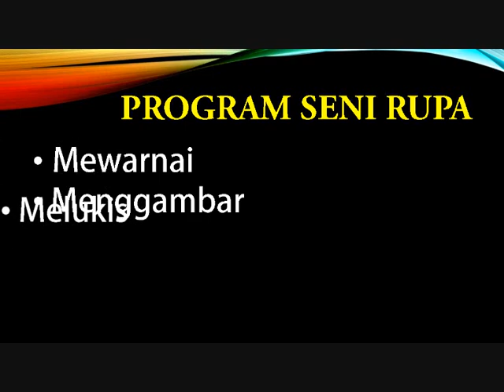Salah satu SOLUSI KECANDUAN GADGET pada ANAK adalah...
SanggART aSRi, merupakan tempat berproses dalam pengembangan minat dan bakat anak di bidang kesenirupaan serta  menanamkan rasa cinta terhadap nilai nilai estetika.